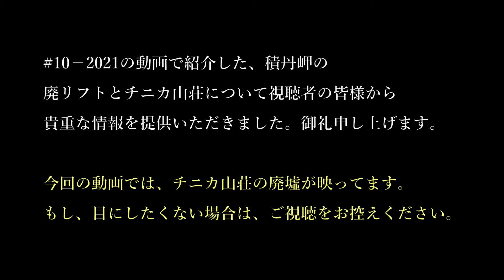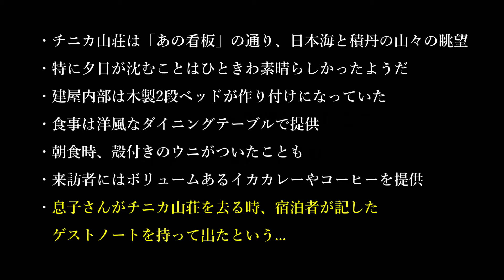チニカ山荘：廃リフトが誘う夢の山頂から現地ルポ 積丹旅 3/3 Ride on GSX1300R 隼 北海道 #21‐2021 廃墟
積丹、道道913号にある廃リフト。その行き先は、かつて多くの旅人を迎えたが、2004年の台風で被害を受けたチニカ山荘。視聴者から提供いただいた情報を糧に、ジャングルのような山を藪漕ぎしながら登り、ついに「夢の宿」に到達。空撮を交えて現地ルポします。はげみになるのでコメントなどお願いします。以下、関連情報リンク

〇チニカ山荘
・Zunoさんの「野窓」によれば、
　当時の宿泊料金
　　　1泊2食　個室　6300円〜
　　　　　　相部屋　4200円〜
　　　夕食　イカトマトカレーなど

〇音源出典
・YouTube Free BGM for Creators
   [Stick It Air]

〇使用機材
 GoPro7, 9. DJI Mavic2 Zoom